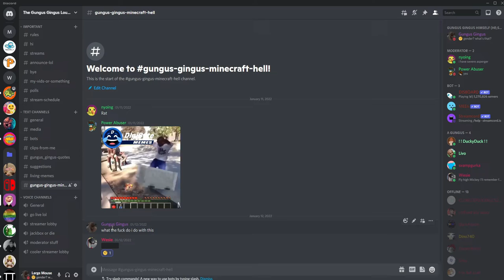great suggestions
thanks my discord server friends